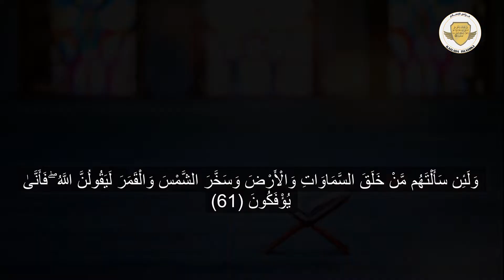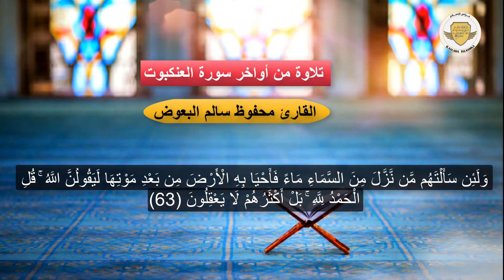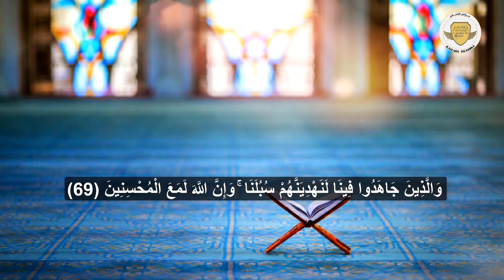ku raaxeeso klamki Alle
DHAGAYSO COD CUSUB OO AAD UMACAAN BADAN , DEJIYO QALBIGA IYO NAFTA 2020
وهذه التلاوة الهادئة التي تريح القلوب والنفوس هدية مقدمة إلى جمهورنا الكريم
So saare Omar A Omar - ILAALADA ISLAAMKA
القارئ محمد علي مقداد ، القارئ محفوظ سالم البعوض